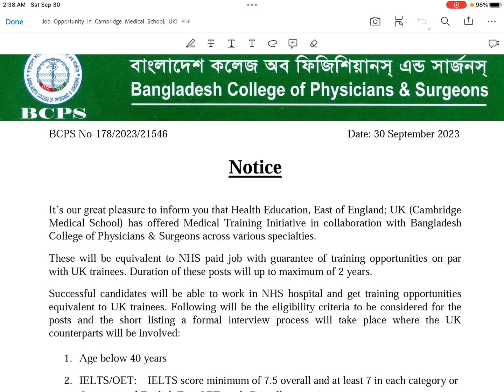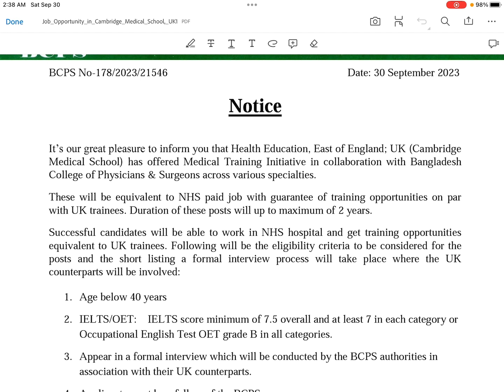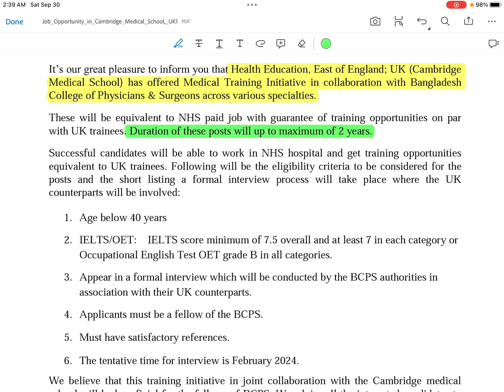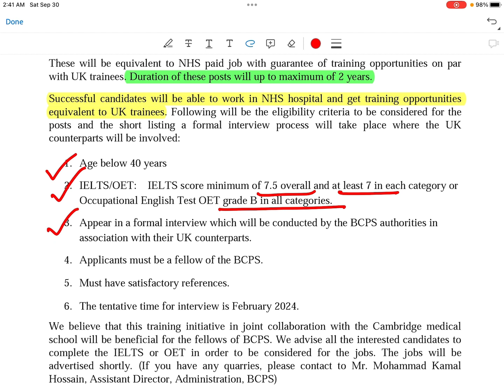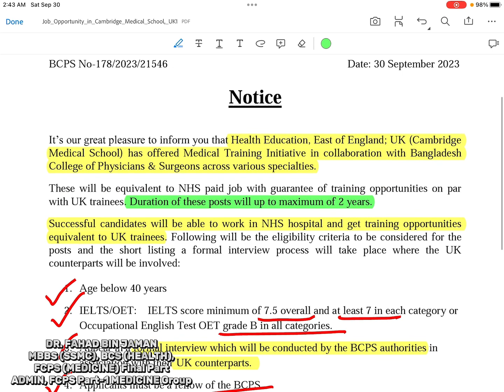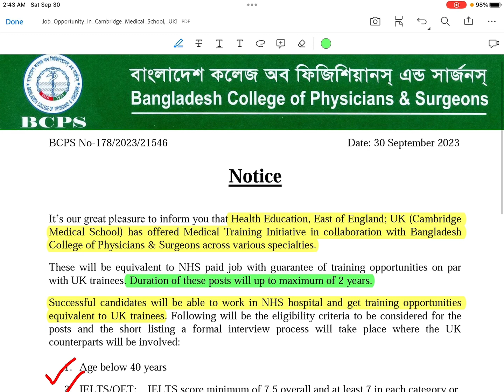UK has offered Medical Training Initiative in collaboration with BCPS|Dr.Fahad,Admin,FCPSP1MG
FCPS Part-1